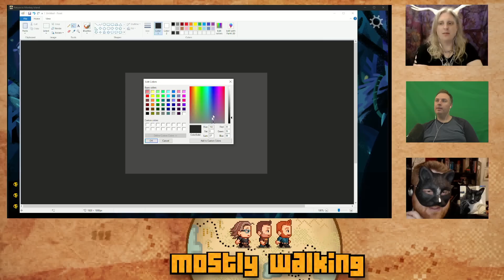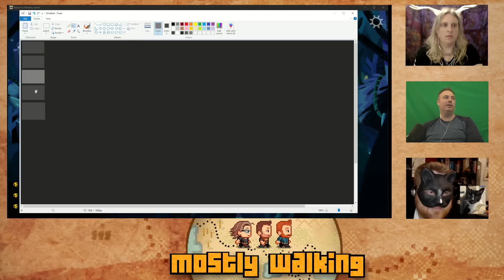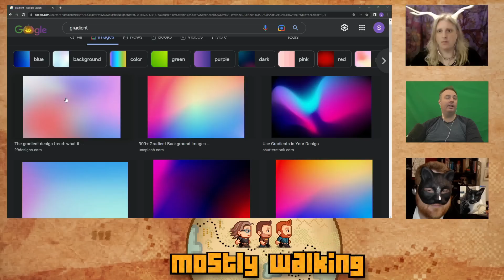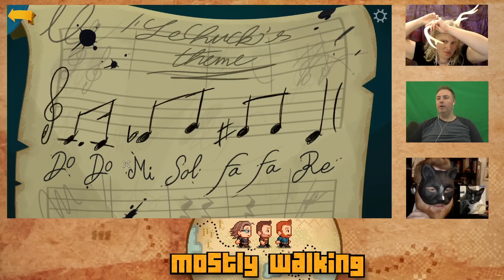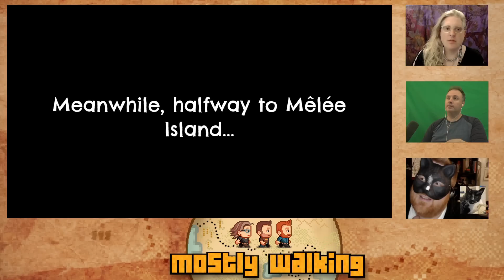Mostly Walking - Return to Monkey Island P4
It's time to Return to the Return to Monkey Island on tonight's episode of Mostly Walking!

0:00 Intro
8:59 Gameplay
1:43:52 Outro